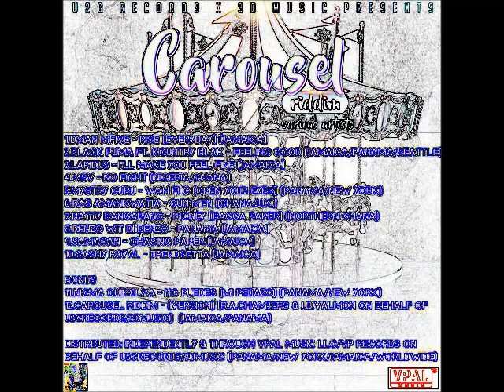Carousel Riddim Mix (u2grecords-3dmusic)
Carousel Riddim (Various Artists) volume #1 Coming Real Soon!
Online Worldwide On All Platforms
Google- Nigma Quikxilva and U2G Records - 3DMusic

(carousel riddim mix this juggling track list)

0.Carousel Riddim - (Version) (u2grec-3dm)
1.Dman Mfive - Rise (Everyday) (carousel riddim) (u2grec-3dm)
2.Black Puma ft. Kountry Blak - Feeling Good (carousel riddim) (u2grec-3dm)
3.Lapidus - I'll Make You Feel Fine (carousel riddim) (u2grec-3dm)
4.MSV - No Fight (carousel riddim) (u2grec-3dm)
5.Mystry Guru - Wah Fi C (Open Your Eyes) (carousel riddim) (u2grec-3dm)
6.Ras Amankwatia - Gun Men (carousel riddim) (u2grec-3dm)
7.Ratty Bangarang - Money (Bagga Paper) (carousel riddim) (u2grec-3dm)
8.Renzo Wit Di Benzo - Panama (carousel riddim) (u2grec-3dm)
9.Samacan - Chasing Paper (carousel riddim) (u2grec-3dm)
10.Sashy Royal - Trendsetta (carousel riddim) (u2grec-3dm)
11.Nigma Quikxilva - No Puedes (Mi Pedazo) (carousel riddim) (u2grec-3dm)
12.Carousel Riddim - (Version) (u2grec-3dm)